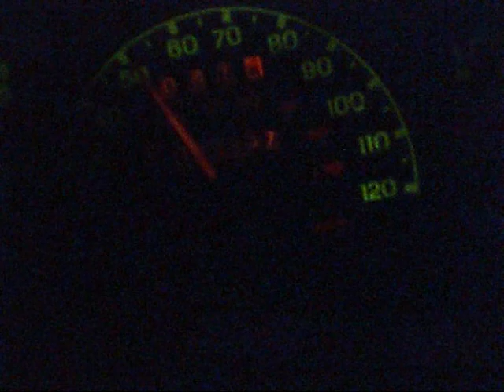50 Mile Zone Speeding In Cars & Trucks In Alabama USA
Last night I wanted to show people the issue of speeding in Alabama...
I was driving 50 miles the speed limit and other cars and trucks was passing doing at least 20 to 30 miles over the 50 mile zone.

In the day time add 100s more and then you have a very hard time feeling safe on the road. Some times as a driver you have to move faster so the car behind you does not hit the back of your car that can cause an accident or death.